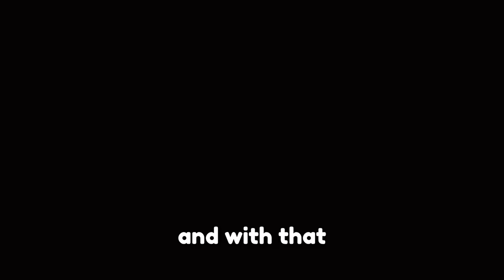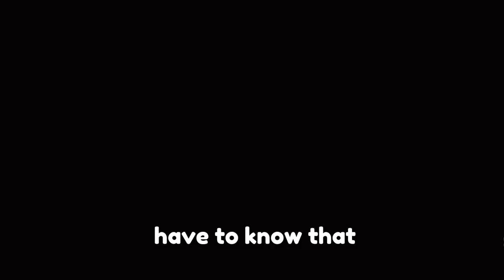What If You ONLY Sold TRASH In Stardew Valley…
I played Stardew Valley BUT all I did was DIG IN THE TRASH!

I used a mod that adds a BINNING skill to the game! The more garbage I delve into, the better I become at it!

This challenge was incredibly tedious so I hope you enjoyed the video! Let me know what other challenges/mods you’d like to see on this channel in the future!

Are you a fan of the joliefish YouTube channel? Consider checking me out on Twitch! I stream quite often and would love to see you there!